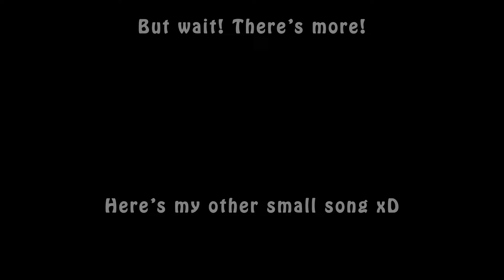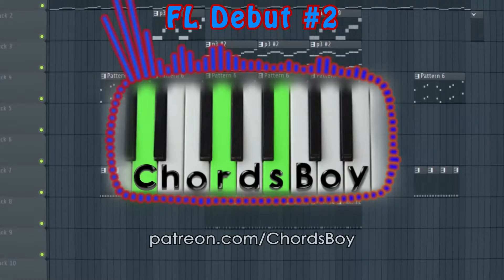FL Debut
Sorry for the long wait, everyone! I've been trying to handle school as well as trying to learn FL Studio, but I'm finally back, and better than ever! :D
(Might still be a while before the next full song though xD)

Programs Used:

To make the music: FL Studio 12 Producer Edition

To make the video: Adobe After Effects

NOTE: If you plan on using any of my content in any of your videos, please link back to my channel! It'll help both of us :D